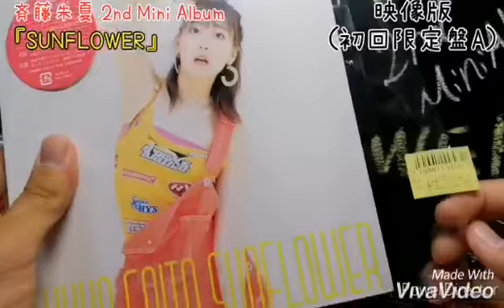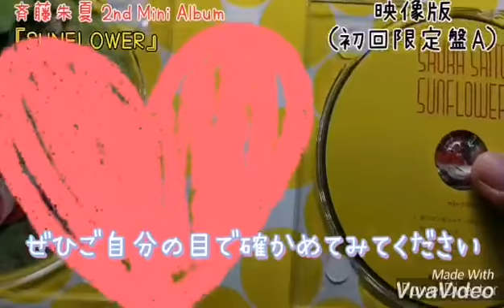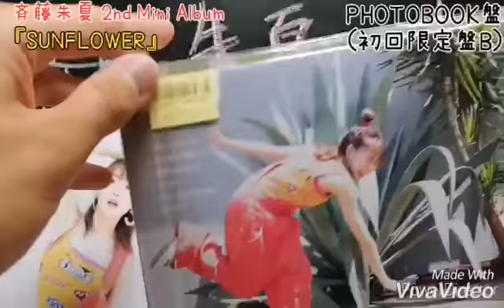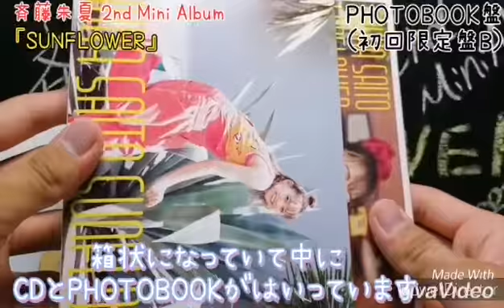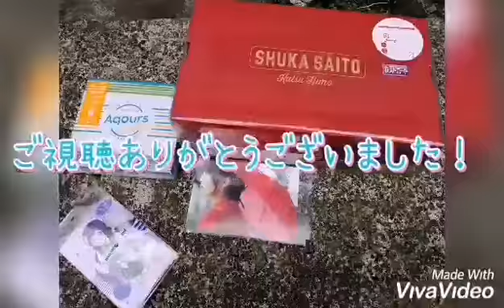斉藤朱夏 2nd Mini Album『SUNFLOWER』2種を開封！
皆さんBon Voyage！
どうも！"刹菜"と申します↓↓
おすすめ動画

今回の動画は記念すべき斉藤朱夏さんの2nd Mini Albumの発売を記念して
開封動画！に挑戦してみました
いかがでしょう？🤔上手くできてますかね？？‪（笑）
今回の2nd MiniAlbum 『SUNFLOWER』のクロスフェードやインタビュー記事などのリンクは下に貼ってありますので是非ご覧ください！

斉藤朱夏さんが"大好き"
そして尊敬してます、
ただのオタクです

面白そうだからやってみるの精神で始めたYouTube
機材等まだまだ揃ってないので足りないところはありますがよろしくお願いします！

斉藤朱夏 『SUNFLOWER』インタビューby音楽ナタリー